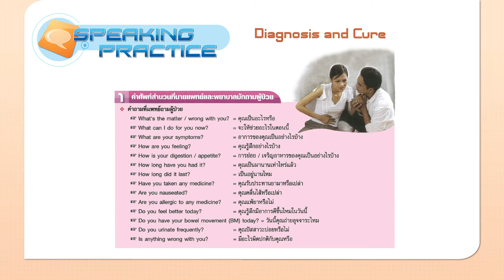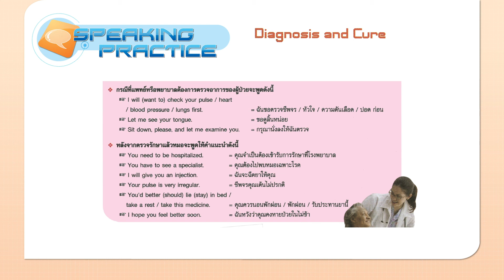Speaking Practice Diagnonsis and Cure 1